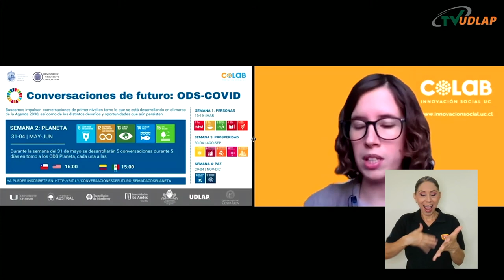Conversaciones de futuro: ODS-COVID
En el marco de la semana ambiental, la UCR a través de la Rectoría, participó en una serie de conversatorios en torno a los Objetivos de Desarrollo Sostenible de la ONU y la crisis mundial por la COVID-19.